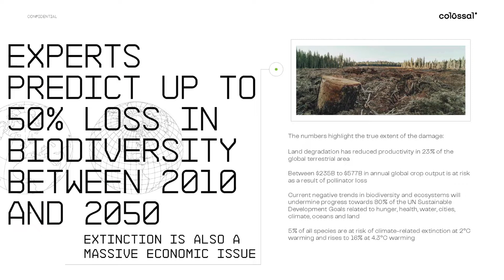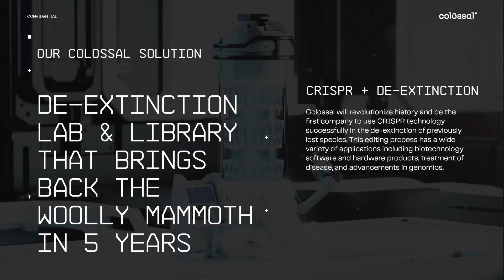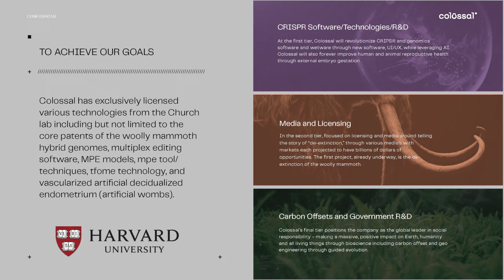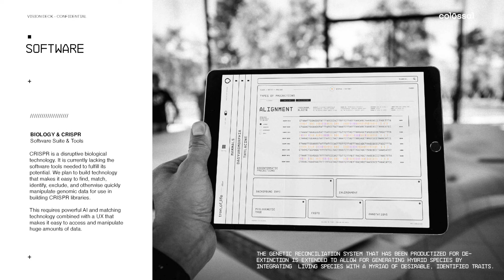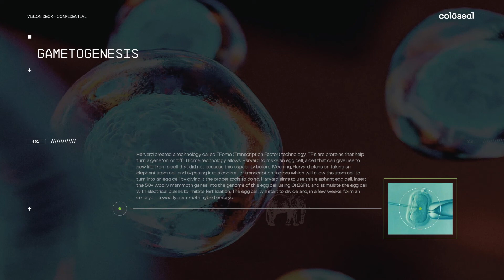How Scientists are Bringing Back Extinct Species + Kent Wakeford, JD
Using technologies like CRISPR, start-up Colossal wants to bring back extinct animals. Starting with the genetic resurrection of the Woolly Mammoth, the goal of Colossal will be to develop a de-extinction library of animals as well as housing genetic DNA/embryos from endangered animals. This process will slow the long term impacts of human-induced loss of biodiversity and give threatened species a buffer against outright extinction as numbers dwindle.